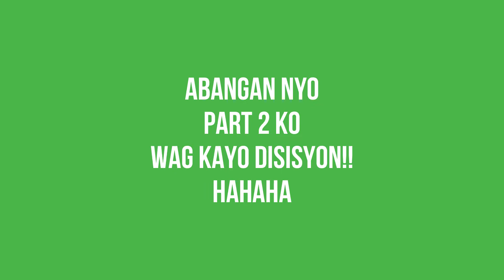Rescue Camp 2021 (Team Beta & Charlie Edition Part 1)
Wala namang bago hahaha

Abangan ang part 2 ng vlog na ito
at may pa easter eggs ako dun ;)
and i will pick 2 winners of 100 pesos load
Wag maarte... wala pa kong ads dto kay youtube hahaha !!